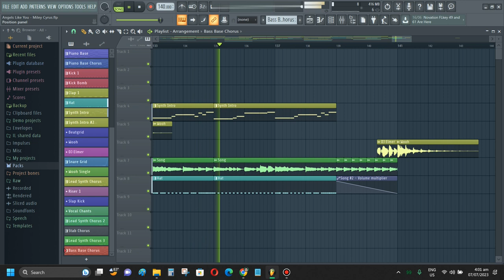Angels Like You - Miley Cyrus (Electro House 140 BPM - DJ Elmer)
Angels Like You song by Miley Cyrus
Remix and edit in FL Studio 20